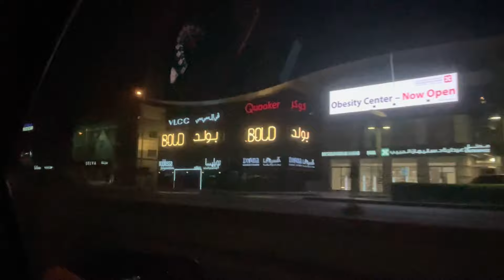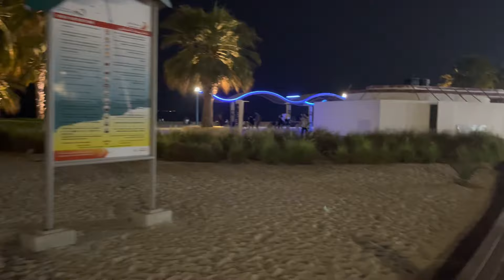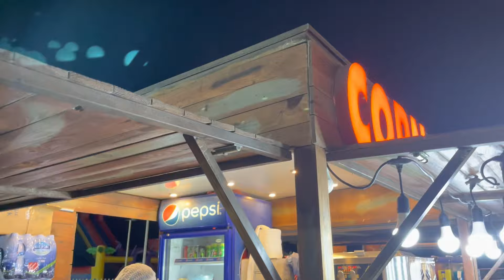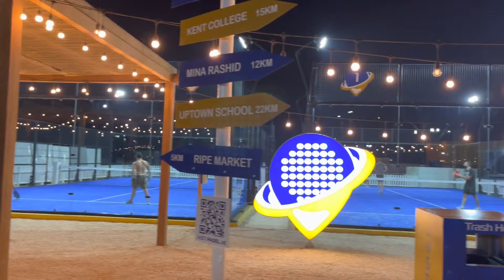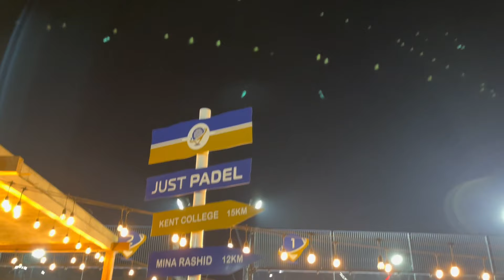A Visit to Kite Beach | Daily Vlog | Muammad Hassan Ali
About Episode/Video:
In this video, i have visited kite beach that is located in Jumeirah Dubai, and i have shown night life of dubai, and complete tour of Kite beach.

About Me:
Hi, this is Muhammad Hassan Ali, I'm Business Student age 21 years old, I love to modify cars and have multiple years of experience in car buying, selling and modifying, I have created many car projects in Pakistan, check my work at Instagram after exploring Pakistan, Now I am residing in United Arab Emirates. I love to explore different places, different types of cars. I'm making videos on food challenges, Watch my vlogs.

Credits:
Content Creation: Sania Zahra Ali
Edited by: Muhammad Hassan Ali/Sania Zahra Ali
Direction & Shooting: Sania Zahra Ali

Equipment in this Video:
Camera: Apple iPhone 12 Pro Max
Mic: Lavalier Microphone GL-121
Stand: P20 Wireless Mini Live Broadcast Selfie Stick